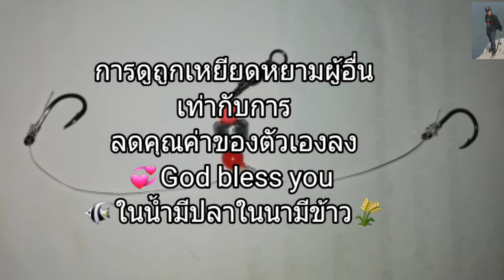ผูกเบ็ดหยอดหลุมปลานิลชุดที่1 ประกอบเบ็ดหยอดหลุมปลานิล เบ็ดหยอดหลุมปลานินที่เกี่ยวเหยื่อได้ด้วย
👉คลิปนี้มีคำแนะนำวิธีหยอดหลุมปลานินสำหรับมือใหม่ช่วงท้ายคลิปด้วยนะครับ
🙏ขอขอบคุณทุกท่านที่ชมคลิปนี้หากผิดพลาดประการใดต้องขออภัยด้วยนะครับหากคิดเห็นว่ามีประโยชน์อยู่บ้างก็ขอฝากกดแชร์กดไล้คกดติดตามเพื่อจะเป็นกำลังใจในการทำคลิปต่อๆไปด้วยนะครับผม🙏